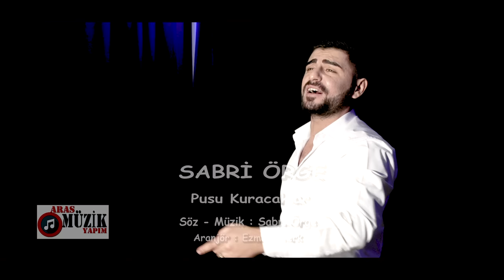Sabri Örge - Pusu Kuracaklar 2019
Yapım : Aras Müzik Yapım
Klip Yönetmeni: Süleyman Bakır

SABRİ ÖRGE - PUSU KURUCAKLAR SÖZLERİ

bir gece ansızın yola duracaklar

kuytu bir köşede bizi bulacaklar

tüm herşey planlı herkes yerinde

çapras ateş bekliyor ilerde

yapacaklar bizi vuracaklar

bize pusu kuracaklar

gücümüzü bilmiyorlar

ne yaparsa yapsınlar

aklımında dayacacak gücü kalmadı

sahte dostlarıma inancım olmadı

olan olmuş zaten bırakın gelsinler

ben her şeyi göze aldım onlarda görsinler

yapacaklar bizi vuracaklar

bize pusu kuracaklar

gücümüzü bilmiyorlar

ne yaparsa yapsınlar

Kanalımız " Aras Music " Tarafından Korunmaktadır.
Kanal Koruması " Aras Music (Süleyman Bakır )Tarafından Yapılmaktadır...
"Süleyman Bakır " Parçalarını Barındıran Orjinal kanaldır.Kanalın hakları saklıdır,kanalda paylaşılan her hangi bir video başka kanalda paylaşıldığı takdirde Youtube tarafından videonuz ve kanalınız kapatılabilir.

Süleyman Bakır Resmi Profilleri